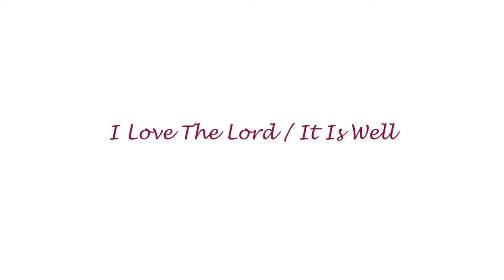I Love The Lord / It Is Well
One of our favorites! We love the simplicity of this song. We can be assured that God is in control no matter our circumstance.